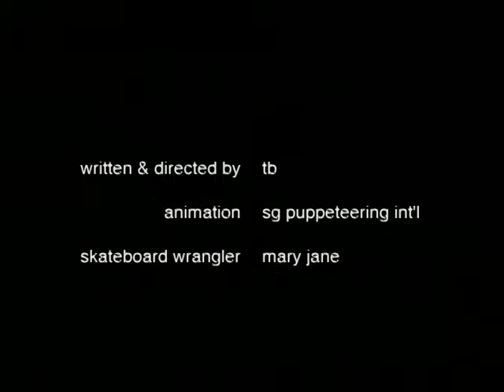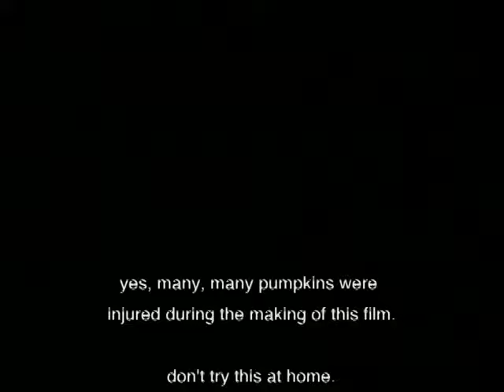PumpkinAss The Feature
PumpkinAss The Full Length Feature Film! Starring Johnny Squashville, Melon Margeras, Pumpkin O, Wee Gourd and Party Boy.